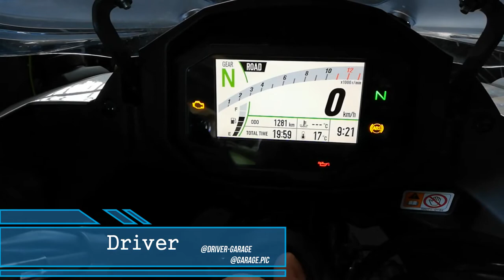B ближайшее Bремя на Kанале...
В ближайшее Время на Kанале...